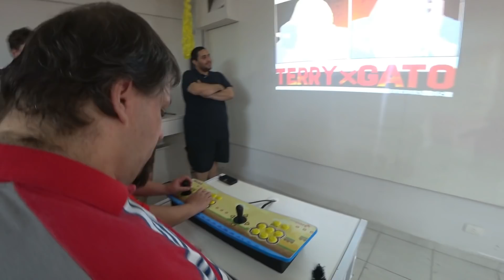CARNAGAMES 2018 GAMETECZONE ft VELBERAN, IRMÃOS PIOLOGO, 99VIDAS, FILMES E GAMES, WARPZONE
Confira o que rolou no Carnagames 2018 na Gameteczone!
O evento é promovido por Celso Affini do Canal Defenestrando Jogos e este ano foi realizado na Gameteczone.

Foram dois dias de jogatina retrogamer com convidados especiais: Velberan, Irmãos Piologo, Bruno Carvalho e Evandro de Freitas do podcast 99Vidas, Mau Franco e Leandro Vallina do Canal Filmes e Games, Cris Nikolaus e Adler Daré, Gui Tsubota da Rádio Geek, Cleber Marques com Ivan Battesini e toda a equipe da Warpzone, Zemo do canal Covil, Diego Ramires o UColecionador, Jorge Miashike do VGDB, Lesley " Tranka Street", Vigia do Canal Jogatinas Saudáveis, Betão do Canal Hightower Branco, Gambi Harras, Kaka Craft e muitos outros convidados!

A Gameteczone é a melhor loja de games e a maior assistência técnica de games do Brasil!

Quer consertar ou comprar vídeo games, jogos e acessórios com procedência e a maior Garantia do país?

kof mega drive playstation street fighter nintendo ps3 xbox one atari